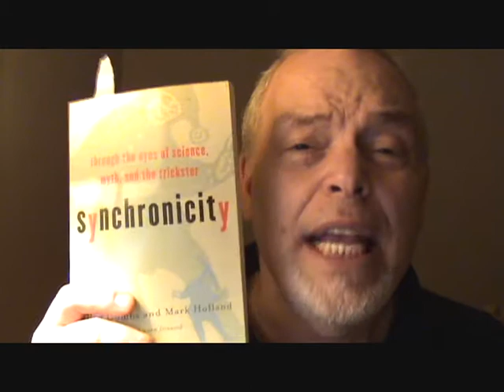How To Make Miracles in May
I was reading about C.G.
Jung's synchronicity not watching
where I was going when a sack
of potatoes dropped from the

grocery shelf and landed on my
big toe so I hopped up and down
because of the pain and accidentally
bumped the shopping cart shoving

it along the aisle knocking against
the meat counter after which a
wrapped package of beef shoulder
fell into the metal buggy as my

wife rounded the corner just in
time to lay bags of carrots and
onions within the basket. Miraculously,
that night, we ate pot roast for supper.